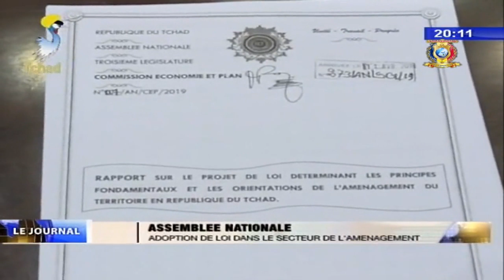ASSEMBLÉE NATIONALE - ADOPTION DE LOI DANS LE SECTEUR DE L'AMÉNAGEMENT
La chaîne Portail de la Renaissance du Tchad HD est la chaîne autorisée officiellement à publié les programmes de la Télé-Tchad en ligne dans les réseaux sociaux notamment sur Facebook et Youtube la diffusion de l'actualité et certains programmes ciblés en exclusif et en direct.